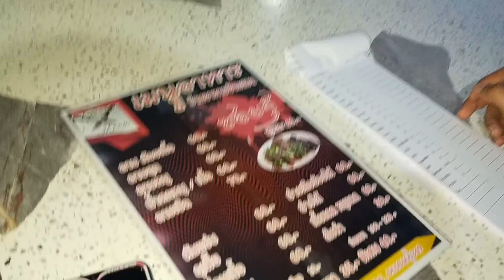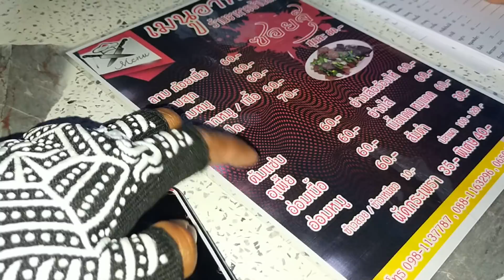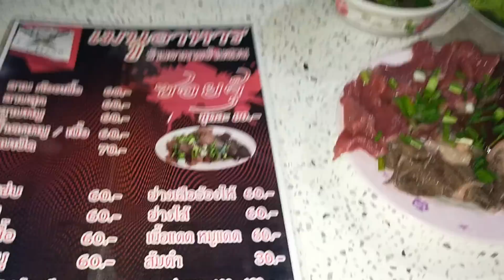วุ้นเส้นพามากินซอยจุ๊ แซ่บหลาย